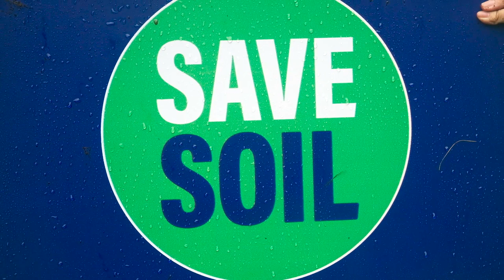Қазақстанда ТопырақтыСақтайық / SaveSoil in Kazakhstan / СпасемПочву в Казахстане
«Топырақты сақтайық» (Save Soil) - бұл топырақтың жойылу дағдарысының себептерін іздуге бағытталған халықаралық қозғалыс. Осы жылдың сәуір айында, қозғалыстың бастамашысы Садхгуру үнді йогин, БҰҰ мен Еуропалық басшыларын осы мәселені шешуге көбірек көңіл бөлу мен күш жинауға шақыру үшін Женева мен Брюссельге барды. Қазахстан ондаған жылдар бойы құрғақшылықтан зардап шекті. Қазахстан халқы "аштық" сөзін қайғылы есіне алады. Сондықтан "Топырақты сақтайық" - бұл бүкіл әлеммен бірге экологиялық апаттың алдын алудың тамаша мүмкіндігі. Біздің топырақта оны құнарландыратын құдіретті өзендер жоқ. Оны күн сәулесінен қорғайтын үлкен ормандар жоқ. Біздің топырағымызда жане болашақ ұрпағымызда жалғыз бар нәрсе - ол Біз.
«Спасем Почву» (Save Soil) - это международное движение, направленное на поиск согласованного и осознанного ответа на надвигающийся кризис вымирания почвы. В апреле этого года, инициатор движения, индийский йогин по имени Садхгуру, посетил Женеву и Брюссель, чтобы призвать лидеров ООН и Евросоюза обратить больше внимания и сил для решения этой проблемы. Земля Казахстана десятилетиями страдала от опустынивания. У людей Казахстана возникают особые воспоминания при слове «голод». Поэтому «Спасем Почву» это прекрасная возможность предотвратить потенциальную экологическую катастрофу вместе со всем миром. У нашей почвы нет могучих рек, чтобы питать её. Нет больших лесов, чтобы укрыть её от солнца. Единственное, что есть у нашей почвы, и у наших потомков – это Мы.
Режиссер и инициатор флешмоба: Ескендер Хусаинов
Организаторы: Yelmurat Bestibay, Sandeep Vasant Jadhav, Asemgul_Abdrahman
Друзья Земли: Гульнур Магзамова, Акерке Дуйсебаева, Гаухар Шамшиева, Айгерим Тастанова, Айша Тастанова, Жанылсын Жумагалиева, Айжан Усербаева, Перизат Магазова, Артем Дудник, Валентина Зелевская, Екатерина Косьяненко
Операторы: Бахтияр Келис, Евгений Махметов
Особая благодарность Институту Йоги Pradnya, Александру Рубанову, Базиле Мажиевой, Есилю Хусаинову, Меруерт Тургамбаевой и Айгуль Торыбаевой за проявленную помощь и поддержку.